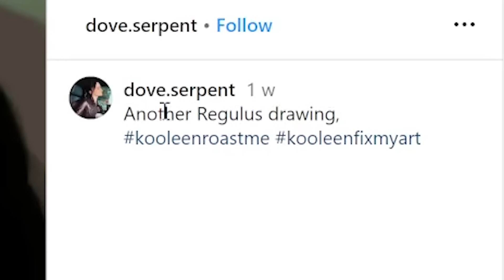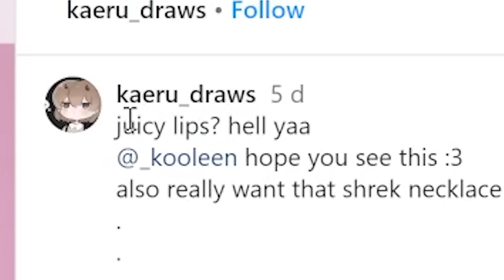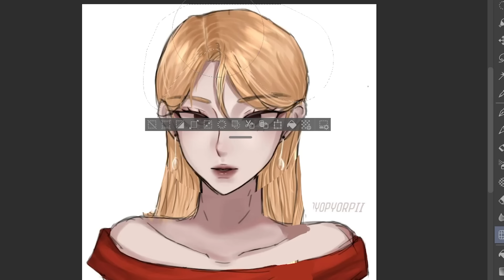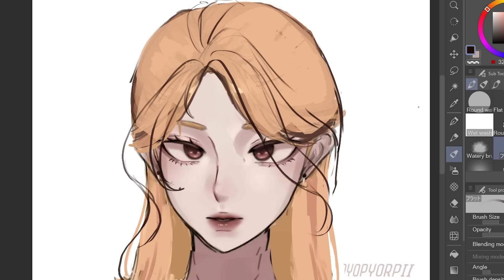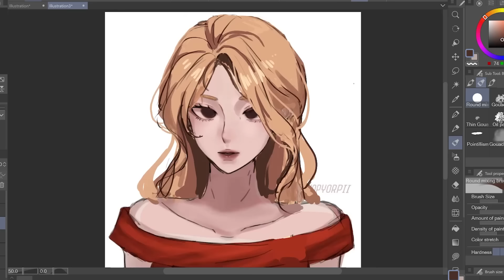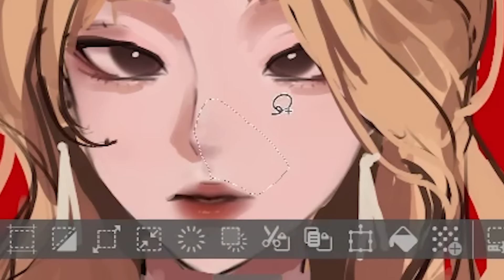FIXING UR UGLY ART 👺👺